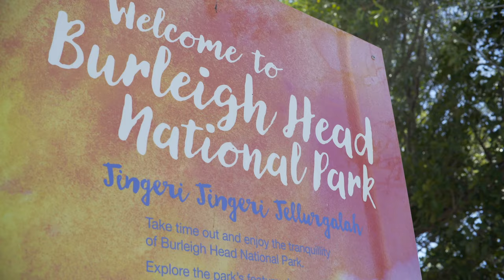277 Tallebudgera Creek Road, Reedy Creek